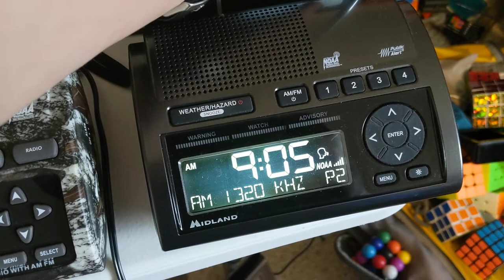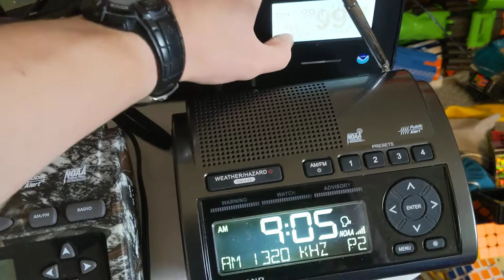EAS 1965-1967 WJAS RWT